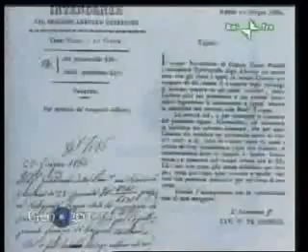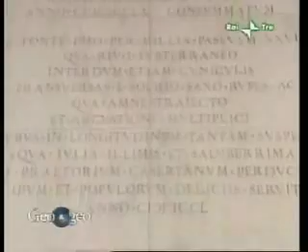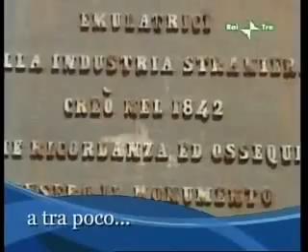Briganti e resistenza borbonica nelle Due Sicilie - Geo&Geo - 1/5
Filmato sui Briganti andato in onda nella trasmissione pomeridiana "Geo & Geo".

Prima parte.